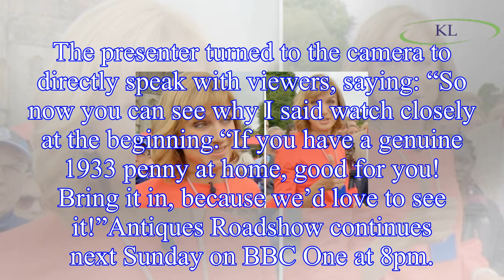Antiques Roadshow: Fiona Bruce reveals YOU could be sitting on £100k - find out here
Fiona Bruce and the Antiques Roadshow team continued to scour the country in pursuit of hidden treasures, returning to Cardiff Castle in the Welsh capital.
In the Victorian gothic setting, presenter